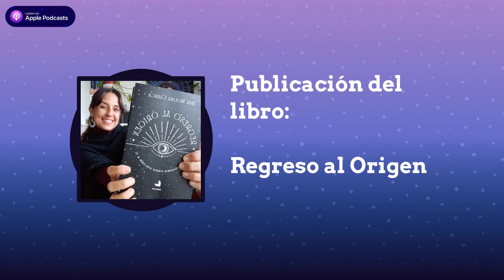Publicación del libro Regreso al Origen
REGRESO AL ORIGEN es mi intento de responder el llamado al servicio; somos mucho más de lo que creemos ser. Los sueños cumplidos en familia son otro nivel… GRACIAS DE CORAZÓN

Luz y amor para todos 🧿